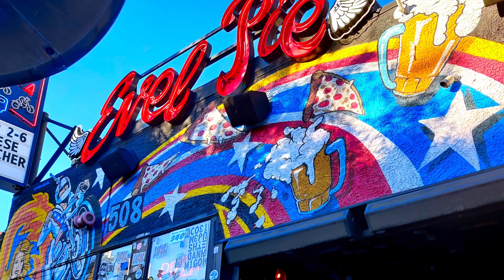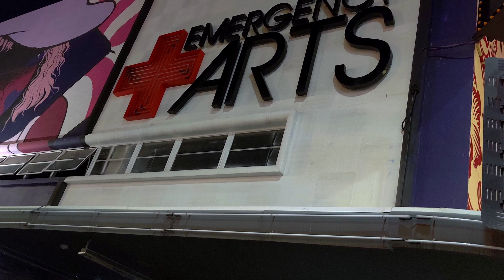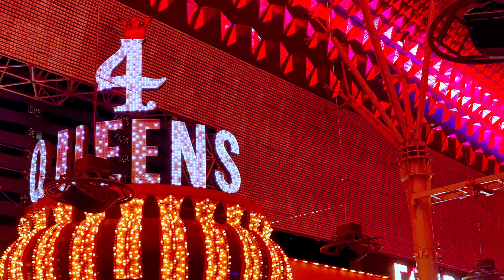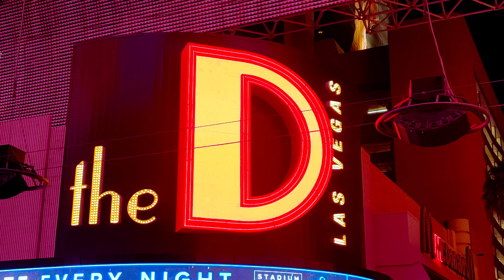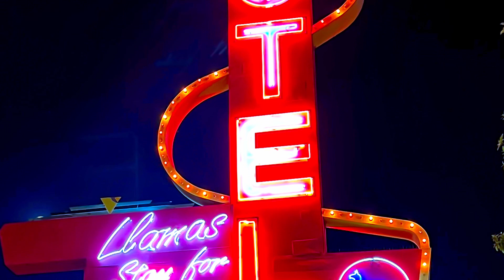Fremont Las Vegas November 2021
Fremont Experience, Container Park, and the immediate Fremont area.